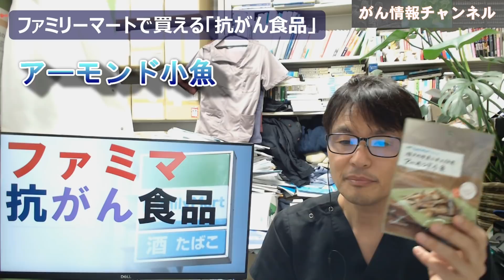ファミリーマートで買える抗がん食品５選：医師推奨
ふだん利用するコンビニにも、がん予防やがん治療のサポートとなる食べ物が売っています。今回は、医師がおすすめするファミリーマート（ファミマ）で購入できる「抗がん食品」を５つ紹介します。

この「がん情報チャンネル」では、
がんについてのあらゆる情報や、最新の話題について、
わかりやすくお伝えしていきます。

みなさんの知りたいこと、
取り上げてほしい話題などありましたら、
ぜひ、コメント欄のほうで教えてください。

【ブログ】がん患者さんのためのプレハビリテーション